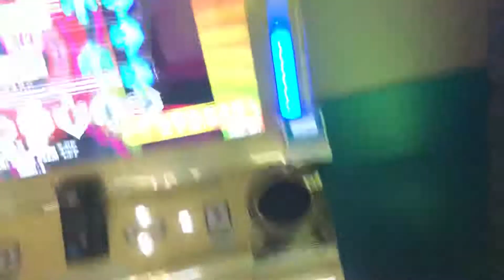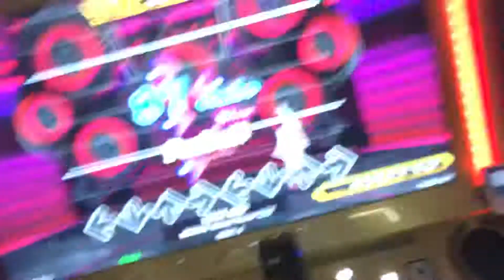【DDR WAVE】MAX 360【DDR A20】